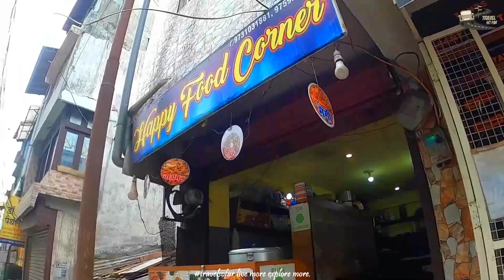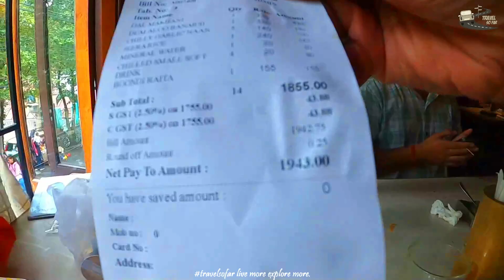Nainital Finale: The Perfect End to an Unforgettable Adventure!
In the final part of our 3-day Nainital journey, we wrap up this amazing trip with even more exciting adventures! From scenic boat rides on Naini Lake to exploring hidden trails and enjoying the breathtaking sunset, this part captures the essence of our unforgettable getaway. Watch as office colleagues become lifelong friends, sharing moments of laughter, bonding, and joy. Don’t miss the grand finale of our adventure-filled trip! 🌅🏞️